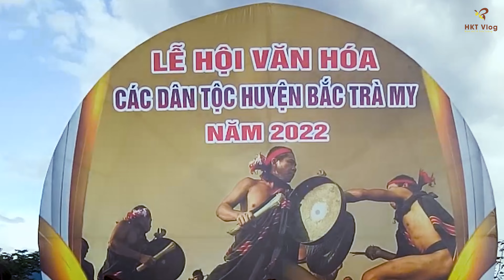Khởi Động Trưng Bày Sản Phẩm - Lễ Hội Văn Hóa Các Dân Tộc Huyện Bắc Trà My || HKT Vlog.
Đây là clip chúng tôi ghi hình lễ hội các dân tộc và trưng bày sản phẩm nông dược tại huyện bắc trà my. Kính mời bà con thân hữu gần xa về quê hương chúng tôi cùng ngắm nét đẹp văn hóa các dân tộc và sản phẩm từ rừng núi 100% tự nhiên.

Chúng tôi chuyên cung cấp mật ong rin nguyên chất trực tiếp không qua tay người trung gian khác nên chúng tôi cam kết luôn là mật thật và chất lượng.
Kênh chúng tôi luôn luôn tạo nguyên 1 ngày hành trình đi làm hằng ngày về cuộc sống ở núi rừng đầy gian khổ và nguy hiểm nhưng chúng tôi luôn sống vì cái tâm đặt lên hàng đầu nên lấy đó làm bàn đạp cho niềm vui và đam mê núi rừng.
Chúng tôi chuyên đi lấy ong tại các rừng Nam Trà My, Bắc Trà My, Phước sơn. tất cả khu vực rừng sâu rừng xa tại Quảng Nam.
Mật ong giá rẻ nguyên chất, chất lượng, uy tín tạo nên thương hiệu
HKTvlog kính chúc mọi người xem kênh vui vẻ đừng quên like, đăng ký ủng hộ anh em chúng tôi nhé.

Theo dõi chúng tôi thêm tại: twitter, instagram, tumbl, redit, .